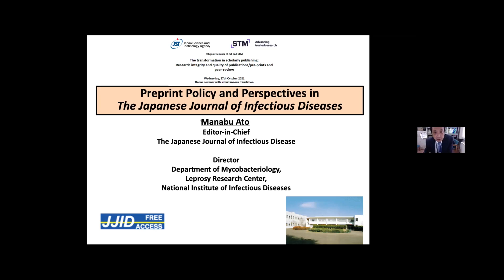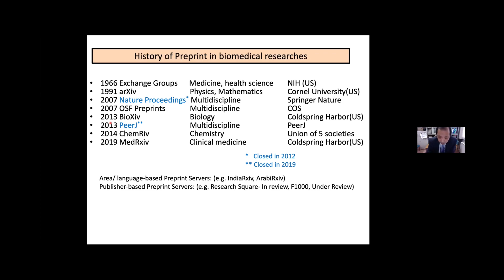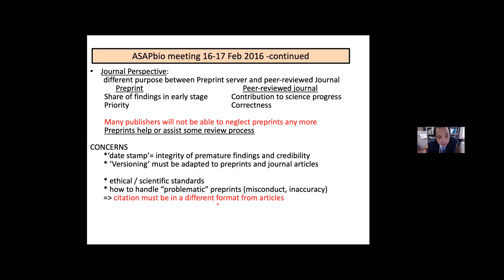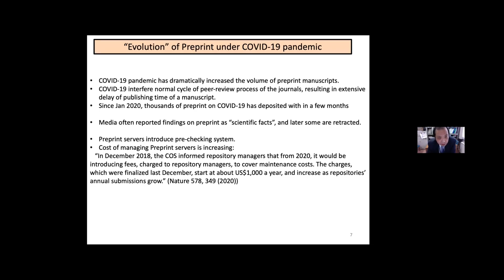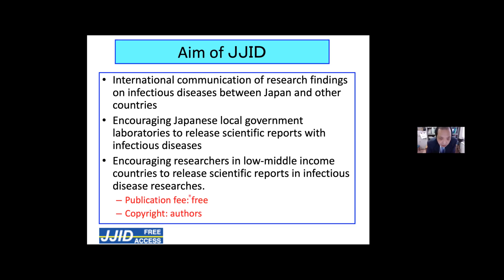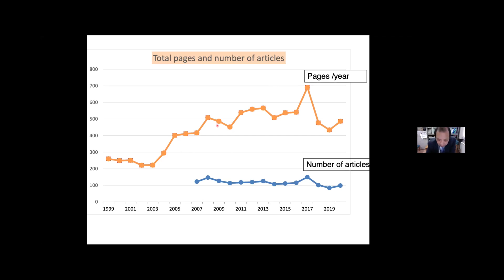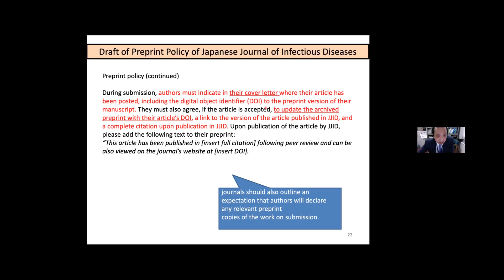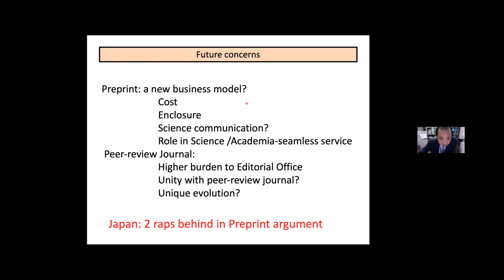「Japanese Journal of Infectious Diseases誌（JJID）におけるプレプリントポリシーと今後の展望」－阿戸 学氏 (国立感染症研究所)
2021/10/27開催 JST-STMジョイントセミナー「学術出版における変革：研究公正、出版物、プレプリントの品質および査読の役割｣講演
講演タイトル：「Japanese Journal of Infectious Diseases誌（JJID）におけるプレプリントポリシーと今後の展望」
講演者：阿戸 学氏 (国立感染症研究所)